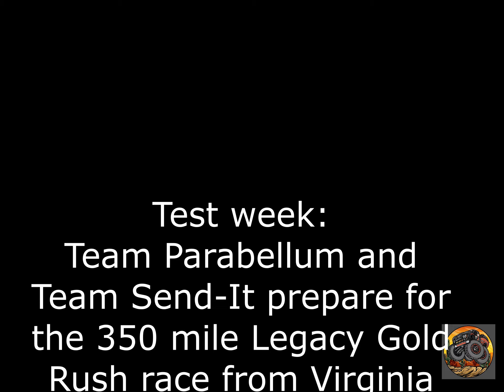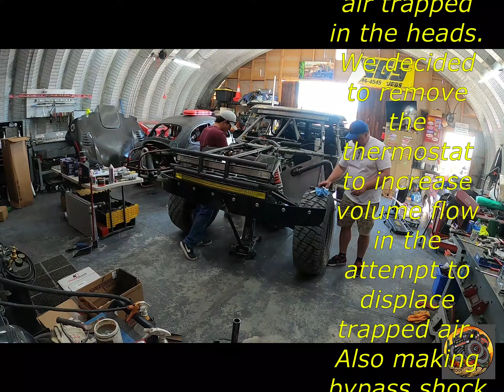Testing for LEGACY Gold Rush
Team Parabellum and Team Send It testing both trucks and battling bubbles!